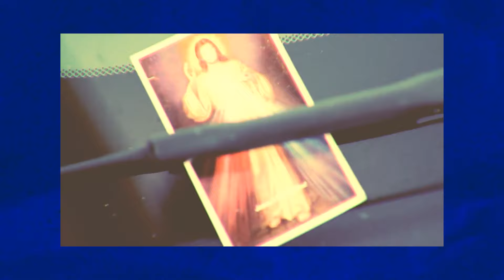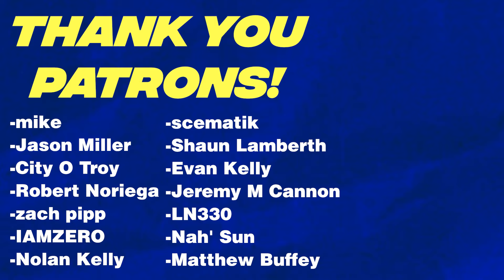Blu is Hip-Hop's Favorite Colo(u)r [Documentary]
Drop your favorite Blu album in the comments!!

Pierrot le Fou (1965) by Jean-Luc Godard, Clip: End: (almost) Pierrot paints his face blue- and dies